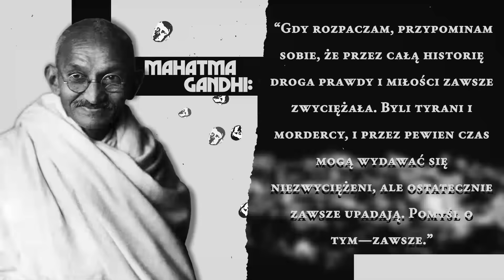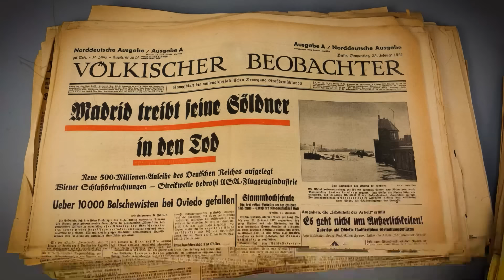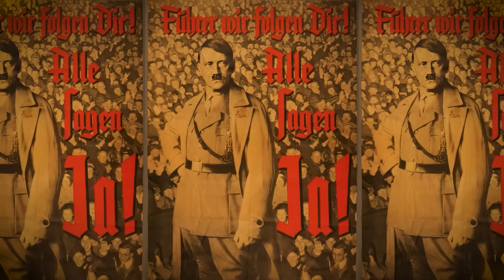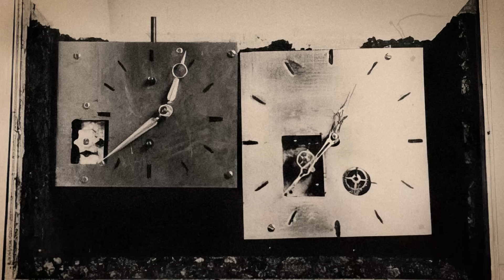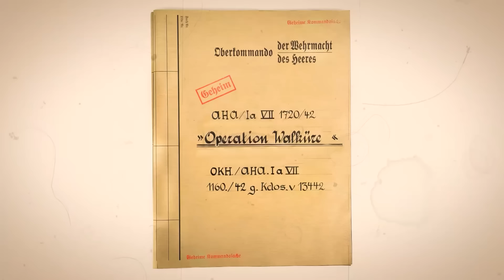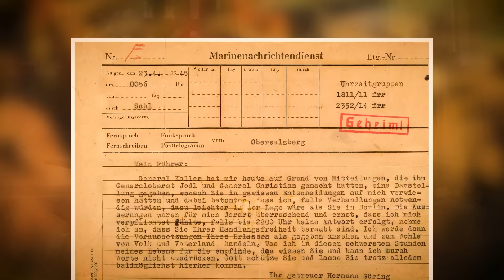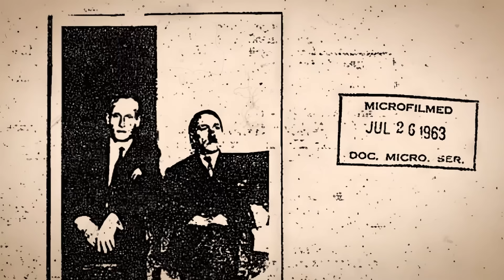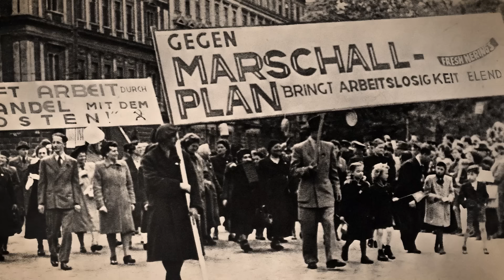Odsłanianie 42 Prób Zamachów na Życie Adolfa Hitlera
Ostrzeżenie, ten dokument jest przedstawiony w kontekście edukacyjnym i historycznym, nie tolerujemy ani nie promujemy nienawiści wobec jakiejkolwiek grupy ludzi, nie promujemy przemocy, potępiamy te wydarzenia, aby nie miały miejsca ponownie.

Pod oszukańczym spokojem świata pogrążonego w wojnie, wśród grzmiącego chaosu pól bitewnych i cienistych korytarzy władzy, istniał nieustający nurt oporu przeciwko jednemu z najbardziej niesławnych tyrantów w historii, Adolfowi Hitlerowi. Historia licznych prób zamachu na życie Hitlera przewija się przez strukturę panowania Trzeciej Rzeszy, będąc świadectwem niezłomnego ducha tych, którzy starali się zahamować marsz tyranii.

Od wczesnych dni wzrostu Hitlera do władzy w latach trzydziestych dwadzieścia wieku aż do gasnących żarów Drugiej Wojny Światowej w tysiąc dziewięćset czterdziestym piątym roku, nie mniej niż czterdzieści dwa udokumentowane spiski wyłoniły się z cienia, każdy z nich będący śmiałą próbą zmiany biegu historii. Te próby były tak różnorodne w swoim wykonaniu, jak i pochodzeniu, począwszy od samotnych strzelców po skomplikowane ładunki wybuchowe, i obejmujące obsadę postaci od rozczarowanych wojskowych oficerów po zwykłych obywateli poruszonych do nadzwyczajnych aktów odwagi.

Jednym z najbardziej znanych tych spisków rozegrało się dwudziestego lipca tysiąc dziewięćset czterdziestego czwartego roku, operacja Walkiria, na czele której stał pułkownik Claus von Stauffenberg. Z aktówką-bombą umieszczoną w sali konferencyjnej Wilczego Szańca, Stauffenberg dążył do unicestwienia nazistowskiego przywództwa. Jednakże, los interweniował, a Hitler cudem przeżył, aktówka została przesunięta za nogę stołu konferencyjnego, która odchyliła śmiercionośną siłę wybuchu.

Wśród innych godnych uwagi prób był pomysłowy spisek Henninga von Tresckowa, ważnej postaci w niemieckim wojskowym ruchu oporu. W marcu tysiąc dziewięćset czterdziestego trzeciego roku, Tresckow i jego współspiskowcy opracowali plan zamachu na Hitlera przy użyciu bomby ukrytej jako dwie butelki Cointreau. Ten wybuchowy pakunek miał być przetransportowany samolotem Hitlera, z oczekiwaniem, że wynikła detonacja zabije Führera w trakcie lotu. Każdy spisek, niezależnie od tego, czy został udaremniony przez pecha, zdradę, czy niewiarygodne szczęście Führera, dodaje warstwę intrygi i desperacji do walki z nazistowską tyranią.

Czy możesz pojąć odwagę, jaką trzeba było mieć, aby stawić czoła tak przytłaczającym przeciwnościom, wiedząc, że cena porażki to nie tylko osobista śmierć, ale potencjalnie śmierć bliskich i dalsze umocnienie monstrualnego reżimu?

Jak głęboko rezonowały słowa Mahatmy Gandhiego: "Gdy rozpaczam, przypominam sobie, że przez całą historię droga prawdy i miłości zawsze zwyciężała. Byli tyrani i mordercy, i przez pewien czas mogą wydawać się niezwyciężeni, ale ostatecznie zawsze upadają. Pomyśl o tym—zawsze." To uczucie poruszająco odzwierciedla się w opowieściach tych, którzy odważyli się bezpośrednio rzucić wyzwanie Hitlerowi, ich spuścizna przypomina o odporności ludzkiego ducha w obliczu zła.

Dołącz do nas, gdy zagłębiamy się w cienie spisku, odwagi i wąskich ucieczek, eksplorując nieopowiedziane historie mężczyzn i kobiet, którzy ryzykowali wszystko, aby zatrzymać dyktatora. Witamy w dzienniku Juliusza Cezara.

00:00 Dokument Edukacyjny
3:22 Wczesne lata i wzrost Adolfa Hitlera
7:42 Ścieżka w cieniu
11:38 Monachijski Pucz Piwiarniany i Geneza Zdrady
16:13 Noc Długich Noży
20:37 Spisek Ostra z 1938 roku
24:07 Georg Elser i zamach bombowy w monachijskiej piwiarni
28:12 Rozwikłanie Operacji Barbarossa
33:07 Spisek na obalenie tyrana
36:59 Krucjata Tresckowa Przeciwko Tyranowi
40:52 Ukryta wojna przeciwko Hitlerowi
45:13 Nieopowiedziana Historia Operacji Foxley
49:19 Ostatnie działania Himmlera i Göringa
52:50 Berlin Pod Oblężeniem
56:11 Rozwikłanie Tajemnicy Upadku Hitlera
1:00:53 Echa Upadku Dyktatora